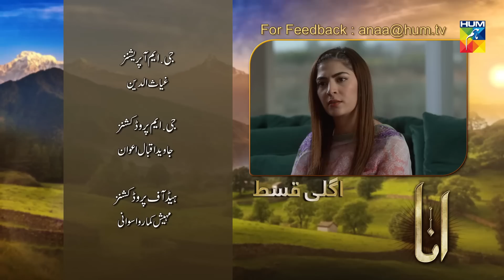Anaa Episode #16 Promo HUM TV Drama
Anaa Episode #16 Promo HD Full Official video - 26 May 2019 at Hum TV official YouTube channel.

Anaa latest Episode #16 Promo Full HD - Anaa is a latest drama serial by Hum TV and HUM TV Dramas are well-known for its quality in Pakistani Drama & Entertainment production. Today Hum TV is broadcasting the Episode #16 Promo of Anaa. Anaa Episode #16 Promo Full in HD Quality 26 May 2019 at Hum TV official YouTube channel. Enjoy official Hum TV Drama with best dramatic scene, sound and surprise.

Starring
Hania Aamir, Shehzad Sheikh, Areeba Shahood Alvi, Farhan Ally Agha, Shamil Khan, Raju Jamil, Irfan Khoosat, Seemi Raheel, Tara Mahmood, Hoor Hassan, Alamdar Khan, Javeria Kamran others.

Directed By
Shahzad Kashmiri

Written By
Sameera Fazal

Produced By
Momina Duraid Productios